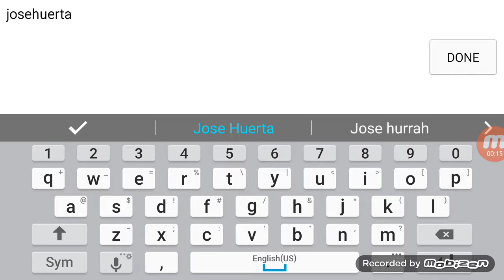Playing slither.io Jose huerta